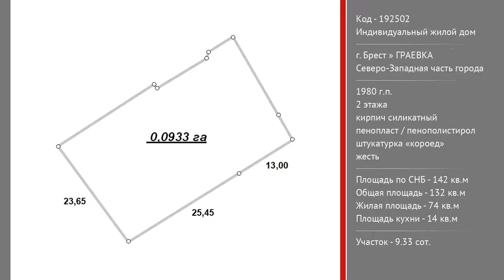Жилой дом. Брест, ГРАЕВКА | АЛЬТЕРНАТИВА. Недвижимость Бреста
Жук Татьяна Ивановна | Приходите к нам в офис – СОВЕТСКАЯ, 51 | БРЕСТ

Индивидуальный жилой дом расположен северо-западной части города. В 2002 году произведена реконструкция, в ходе которой улучшено жилое состояние. Дом построен из силикатного кирпича, утепление – пенополистирол (5 см), отделка фасада - штукатурка "короед". Жестяная кровля, окна ПВХ. Общая площадь 142,2 кв.м., жилая – 74,3 кв.м. В соответствии с функциональной планировкой на первом этаже гостиная объединена с кухней общей площадью 27,7 кв.м., ванная комната и коридор; на втором этаже – три спальные комнаты с балконом, предусмотрен санузел. Погреб под строением.

Для внутренней отделки использованы материалы хорошего качества: натяжные глянцевые потолки 2,8 м с подсветкой, в отдельных комнатах – оштукатурены, окрашены; полы – доска под лак, плитка; стены жилых комнат оклеены обоями, в общих помещениях – декоративная штукатурка. Межкомнатные двери – деревянные. На кухне встроенный гарнитур из массива дерева, бытовая техника и сантехника обеспечивают дополнительные удобства.

Коммуникации: электричество, газ (отопление - газовый котел), водоснабжение, канализация, – централизованные; есть колодец. Телефонизация.

Приусадебный земельный участок площадью 0,0933 га ухоженный, по периметру установлено добротное ограждение. На территории имеются хозблок, гараж и теплица для выращивания культур огорода, дворовая площадка вымощена тротуарной плиткой.
Поблизости социальная инфраструктура центральной части города.

Рассматриваются любые предложения, в том числе обмен на квартиру в г. Бресте. Звоните!